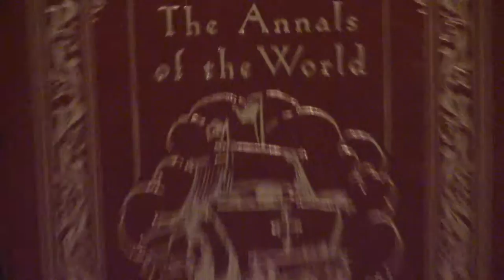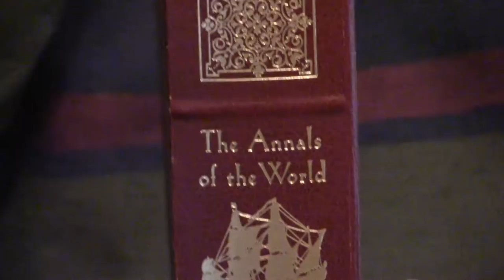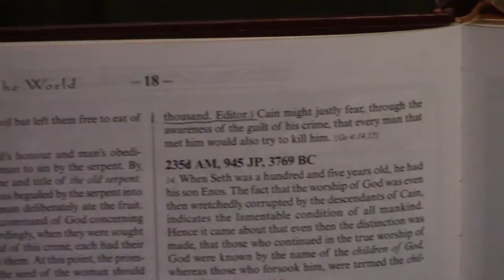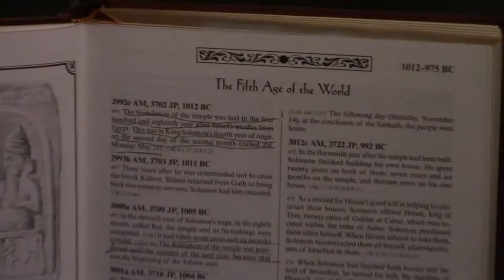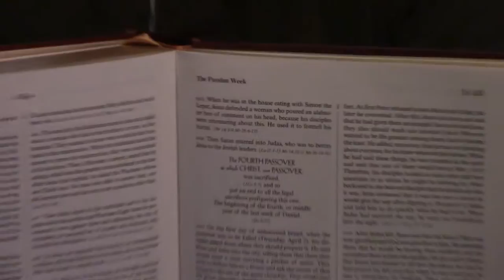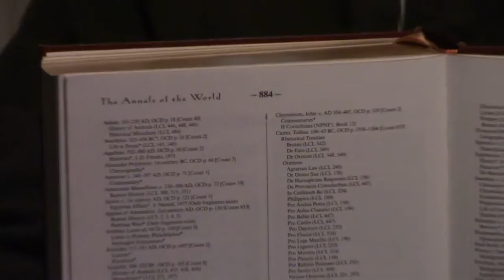Review - The Annals Of The World By Archbishop James Ussher